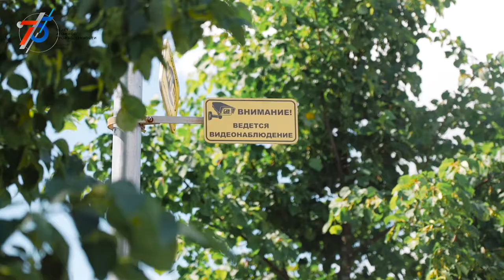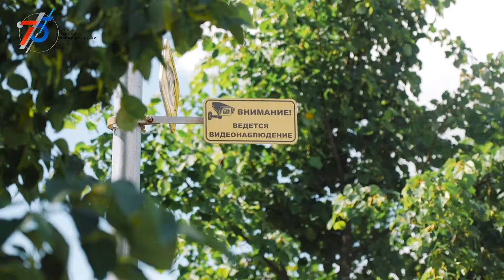Десна-ТВ: Новости САЭС от 30.06.2020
В выпуске:
- Сооружение новых энергоблоков Смоленской АЭС-2;
- Система «Безопасный город» в Десногорске;
- Итоги конкурса «Мы – дети Атомграда».